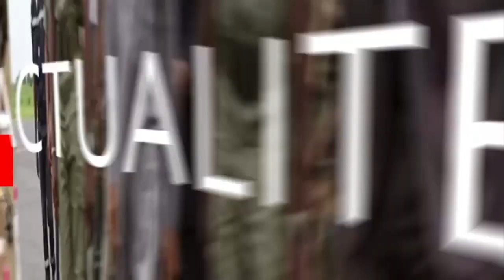DIMANCHE INVITE avec Fousseyni Ouattara, Membre du CNT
Réalisation : parus Dembélé
Copyright : Juillet 2023